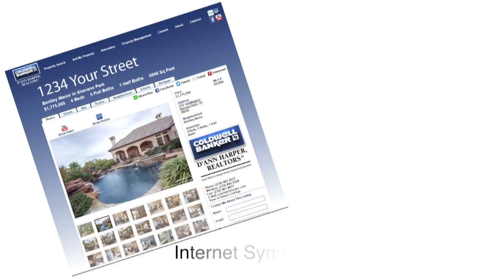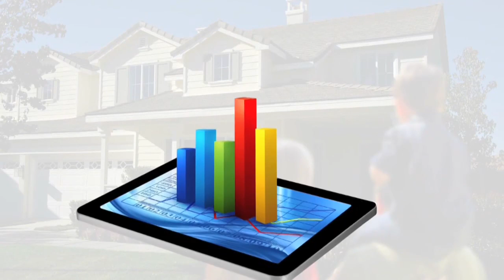Richard Guerrero REALTOR® Coldwell D'Ann Harper REALTORS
About Me
It may look easy...but there are a lot of things going on at the same time when your buying or selling your home. For example, if you hire Richard to sell your home, only the best in products and services are used as part of the D'Ann Harper Power House Marketing program. - Professional HDR Photography, Professional Brochures, Property signage, Mobile Identification number, You tube video, Sunday TV show, Real estate guide magazine, post card mailing program, staging guidance if needed, negotiation and closing updates. All of this to make your home sale or purchase a more seamless process.

When your buying your home, working with a professional like Richard can help you reduce the stress level and focus on finding the right home for your family. With added training such as the Accredited Buyers Representation training can give you added assurance to make the process smoother. Knowing how to utilize the various items needed for a smooth closing: Comprehensive Market Analysis, Estimate of closing cost, negotiating with other agent...as a Accredited Buyers Representative I will ensure your goals are first throughout the buying process.

Having grown up in San Antonio and Rio Grande Valley as a native Texan you will find my knowledge and understanding of marketing and real estate important as you finalize your real estate goals. As a full time agent my goal will be to LISTEN your needs. With a long list of satisfied clients such as: - Richard I was glad when Trevor (previous agent in AL) told me I found an agent in Harlingen who will be very helpful! Richard always professional but down to earth. Richard put up with me when I bought my house than sold it. Luz V. -We would like to make a recommendation regarding the sales transaction of our new home. Mr Richard Guerrero was our agent. He represented us the buyer, as well as the home owner. Richard acted in the most professional way on all aspects of the sale and the buying of the home. He was fare and honest about everything. He kept us up to date about everything going on, and were able to reach him anytime. Billy & Paul F. Whether your buying or selling a home or a piece of property, find out today how I can help you reach YOUR real estate goals.

Summary
Over 30 years in marketing and Real Estate
Certification as an Accredited Buyers Representative
Certification as Senior Real Estate Specialist
Certification as Pricing Strategy Advisior
Served in United States Air Force
Former President of Harlingen Noon Toastmasters club
Former Board Member and ESL teacher for Harlingen Literacy Center
Former Board Member of Bryan Rotary and Rotarian of the Year
Graduated from Sam Houston with BS in Psy., Masters in HRD from UT Tyler
Two grown children.